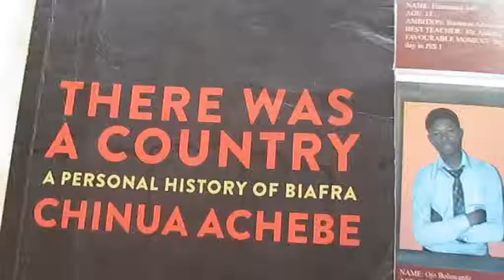Like father like son